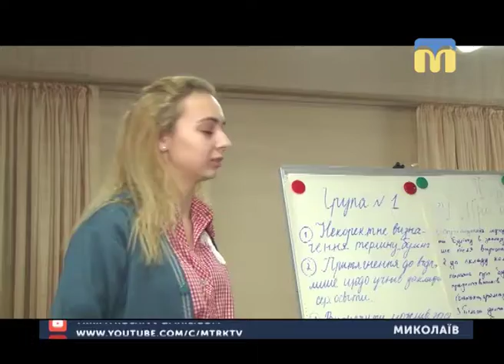30.11.2018. Новини. 17:00